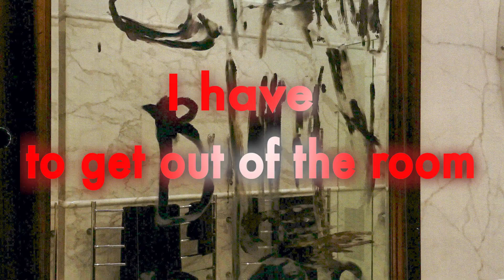JOHNNY DEPP SURVIVING AMBER HEARD | OFFICIAL TRAILER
This documentary takes us inside the Johnny Depp and Amber Heard tumultuous marriage. It examines the events, evidence & the characters that surrounded that relationship.